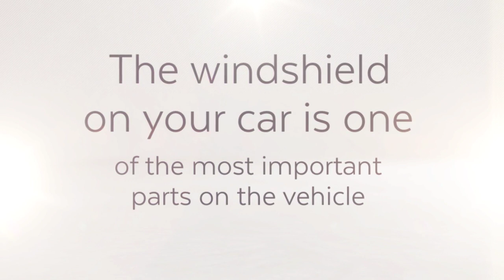Windshield Repair Or Replacement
Quality windshield repair, auto glass replacement & window regulator repair. CPR Auto Glass Murrieta also does mobile windshield rock chip repair. Online Quotes.